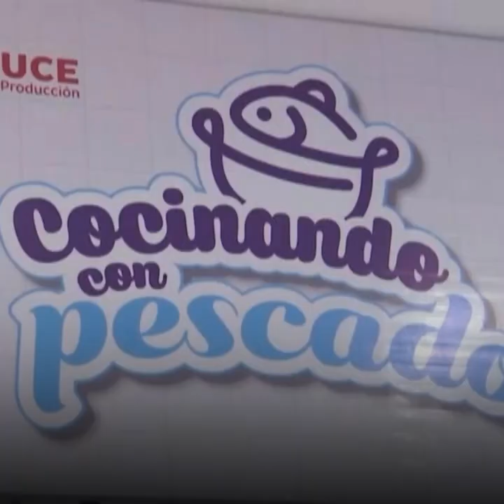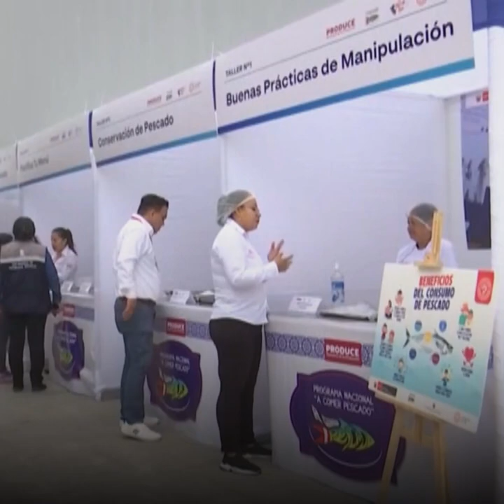Presidenta Dina Boluarte prepara alimentos en comedor popular de Villa El Salvador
💪🏽🐟 Al compartir la preparación de alimentos, a base de pescado, con las lideresas del comedor popular Micaela Bastidas de Villa El Salvador, la presidenta Dina Boluarte cocinó un seco de bonito y destacó que el Gobierno busca dar calidad y tranquilidad a todas las organizaciones sociales.